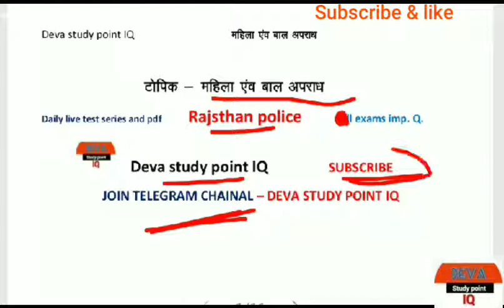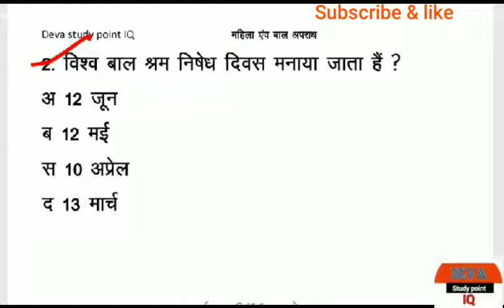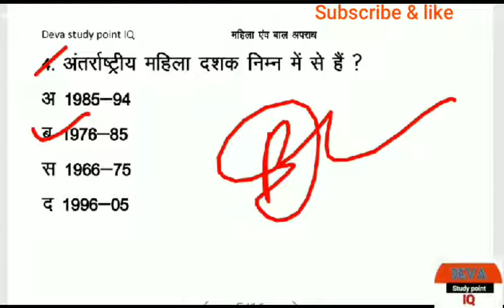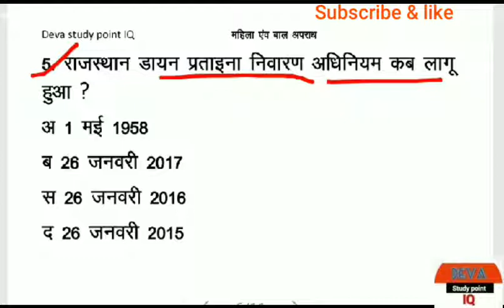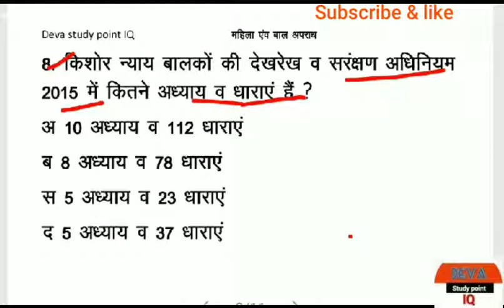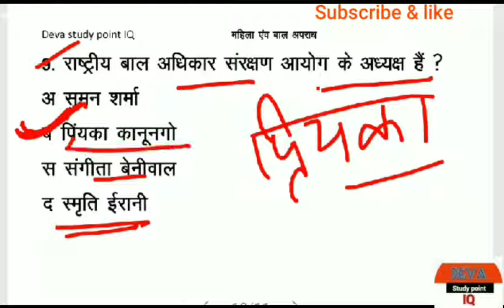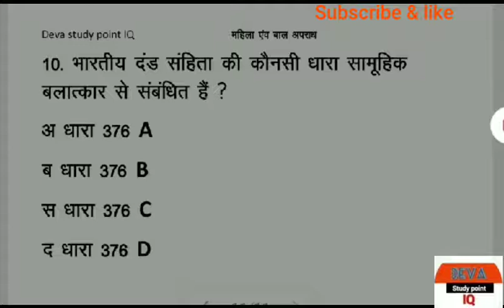महिला एवं बाल अपराध|#1 |Mahila anv bal Affradh|Rajsthan police live test |by Devendra sir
महिला एवं बाल अपराध |mahila anv bal afradh|Rajsthan police live test |by Devendra sir

महिला एवं बाल अपराध और उनसे जुड़े कानूनी प्रावधान Rajasthan Police Recruitment 2019 Written Test Syllabus: राजस्थान पुलिस भर्ती परीक्षा का नया सिलेबस-
– राजस्थान पुलिस भर्ती परीक्षा के सिलेबस में बदलाव किया गया है. लिखित परीक्षा में अभ्यर्थियों से कुल 150 प्रश्न पूछे जाएंगे.
– रीजनिंग, लॉजिक और कंप्यूटर बेसिक नॉलेज विषयों से कुल 60 प्रश्न पूछे जाएंगे, जिनके अधिकतम अंक 30 होंगे.
 – जनरल नॉलेज, जनरल साइंस और करंट अफेयर्स के कुल 35 प्रश्न होंगे, जिनका पूर्णांक 17.5 है.
 – महिला एवं बाल अपराध और उनसे जुड़े कानूनी प्रावधानों पर कुल 10 प्रश्न पूछे जाएंगे जिनका पूर्णांक 5 है. – इतिहास, भूगोल, अर्थशास्त्र, पॉलिटी, कल्चर और राजस्थान कला जैसे विषयों से 45 प्रश्न पूछे जाएंगे जिनका पूर्णांक 22.5 है.

महिला उत्पीड़न कानून, बाल उत्पीड़न कानून, महिला एवं बाल उत्पीड़न अपराध, महिला अपराध अधिनियम, महिला एवं बाल श्रम अधिनियम, women and child crime, women crime Rajasthan police, महिला बाल अपराधों के प्रावधान, rajasthan police, raj police by Devendra sir, राजस्थान CONSTABLE, raj police live class, bal apradh, bal apradh by Devendra sir, raj police live test, mahila apradh, raj police exam preparation, rajasthan police classes 2019,